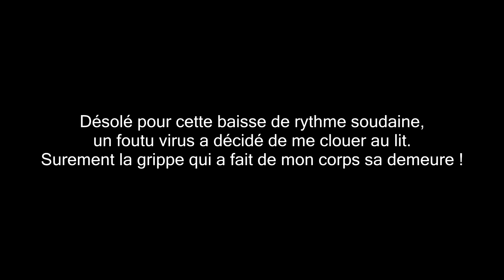L'HIVER C'EST NUL - IL FAIT FROID - ET LES VIRUS VOUS ATTAQUENT !!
Saleté de virus qui vous pourrissent ! Lutons contre eux !